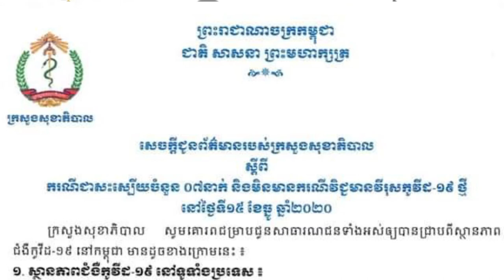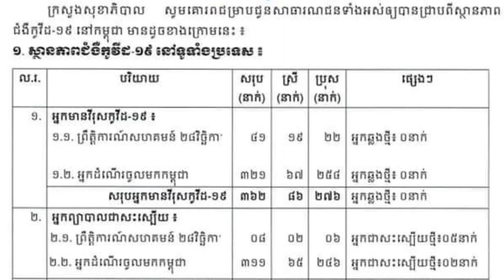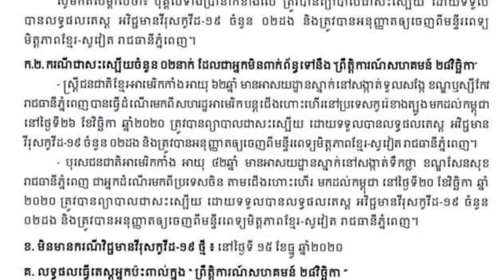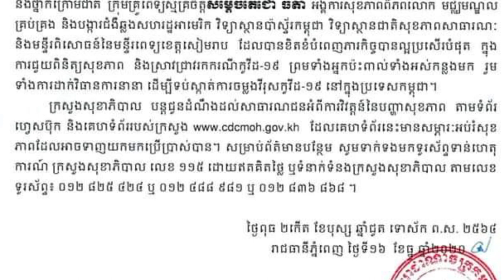ដំណឹងល្អមិនមានអ្នកឆ្លង covid-19 ថ្មីនៅទេក្នុងថ្ងៃនេះ